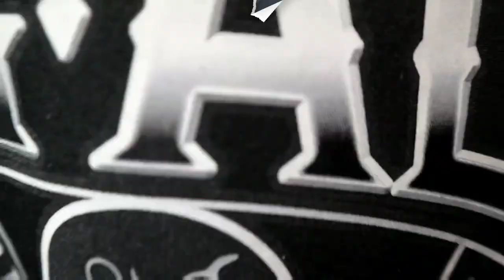Preview Vlog of StyleCraft Rebel Hair Clipper